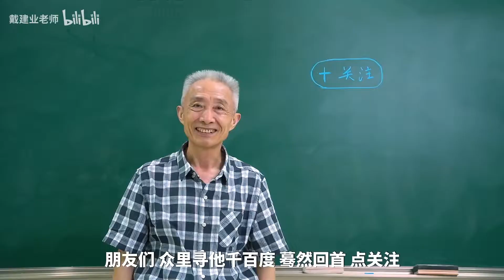【戴建业】今年是苏轼诞辰985年，再聊苏轼的性格与为人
今年是苏轼诞辰985周年，提前祝愿今年高考的同学们金榜题名，都能考上心仪的学校！